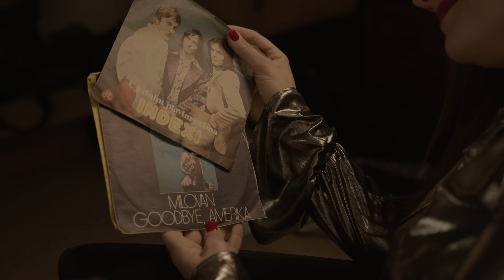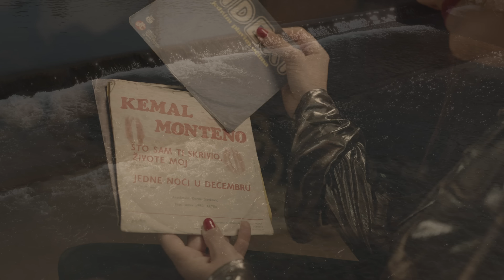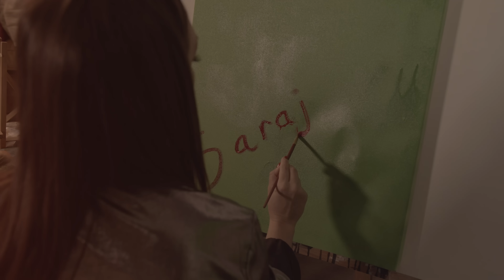LANA.S & ŽERA - Sarajevo (Official video)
Album: Avantura

Glazba / Music: Lana Škrgatić
Tekst / Lyrics: Lana Škrgatić i Ivan Puž
Aranžman / Arrangement: Lana Škrgatić, Dražen Žerić, Dragomir Herendić, Ivan Puž
Vokal, flauta, klavir / vocals, flute, keyboard: Lana Škrgatić
Vokal / vocals: Drazen Žerić- Žera
Harmonika, klarinet / Accordion, clarinet: Mladen Kosovec
Violina / violin: Petra Golik Brdek
Gitara, bas / guitar, bas: Dragomir Herendić
Bubnjevi / Drums: Ivan Puž

Video produkcija:
Redatelj: Zdravko Valentin

Slika / Photo: Darijan Luzar

Special thanks to : Lahorka Škrgatić, Dražen Žerić -Žera, Saraj suvenir shop, Katarina Paleščak and Vesna Matić

Kantautorica i multiinstrumentalistica Lana Škrgatić napisala je pjesmu "Sarajevo", kao zahvalu i posvetu tom gradu, u kojem je provela predivne i nezaboravne trenutke tijekom boravka u grupi "Zabranjeno Pušenje". Stih "Hvala za svijetla Sarajeva", odnosi se i na album "Svjetla Sarajeva" na kojem je Lana sudjelovala i kao koautor i koaranžer, a pjesma govori i o Laninom boravku u Britaniji 12 godina. Kroz video spot, pokušali smo dočarati nostalgiju i dušu Sarajeva.

The song "Sarajevo" is dedicated to the city of Sarajevo, where singer-songwriter Lana Škrgatić spent many special moments, during her time in the band "Zabranjeno Pušenje", as well as the album "Svjetla Sarajeva" on which Lana is a co-author and co-arranger. The song also talks about the 12 years Lana spent in Great Britain. In the music video, we tried to portray the nostalgic emotion and the soul of Sarajevo.

Amazon Music

SARAJEVO

Tog majskog dana krenula sam u bijeli svijet
Potpuno sama, ovdje počinje preokret
Ti, ostao si u svijetu ludila
U tvome gradu utihnula je muzika

Ovaj grad tebi je daleko
I mahale pune nemira
Ovim mostovima hoda drugi netko
Ti dolaziš iz drugog svemira

Rf.
SANJAM TAJ GRAD I TUGA NESTAJE
SANJAM TAJ GRAD I SEVDAH BUDI SE
GDJE TONOVI BEZ NOTA DOPIRU RAVNO DO SRCA
I ŽELIM TI REĆI HVALA
ZA SVJETLA SARAJEVA

Na kraju balade ipak vraćam se
U svakom gradu lijepo je, a tu je najljepše

Tu čeka te samo prava raja
I čaršije pune ljubavi
Tu Miljacka svaku dušu spaja
Sad došla si, sad ostani